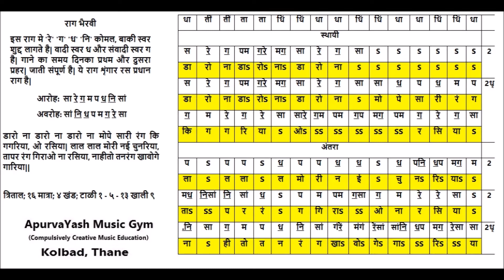Bhairavi Rag Bandish Daro Na Daro Na Daro Na